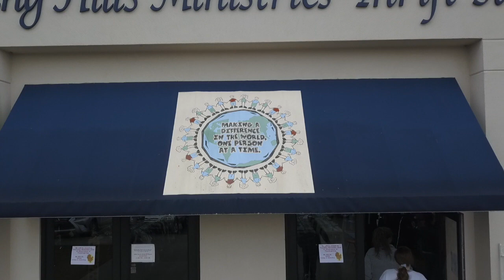Rolling Hills Ministries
Claiborne Electric Cooperative member Rolling Hills Ministries based in Ruston, Louisiana